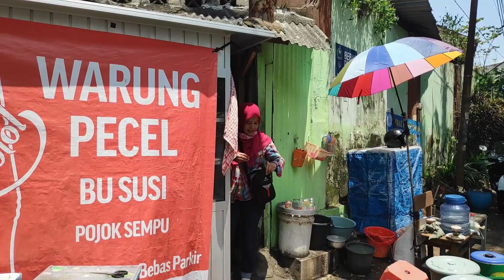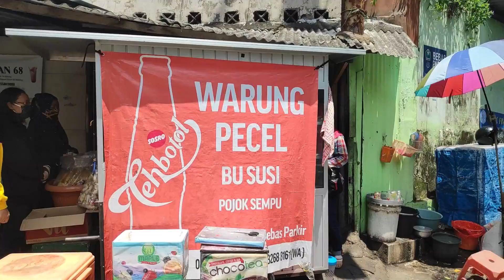WARUNG PECEL BU SUSI POJOK SEMPU MALANG | SEDERHANA TAPI NIKMAT ... !!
WARUNG PECEL BU SUSI POJOK SEMPU KOTA MALANG

Lokasi :
Warung Pecel Bu Susi Pojok Sempu
Jl. Sempu, Kasin, Kec. Klojen, Kota Malang, Jawa Timur 65117

Jam Buka :
06:00 - 15:00 WIB

Harga :
Nasi Pecel 12k
Empal Gepuk 5k